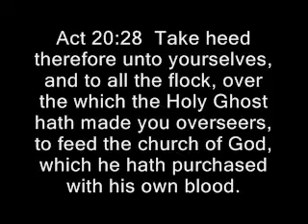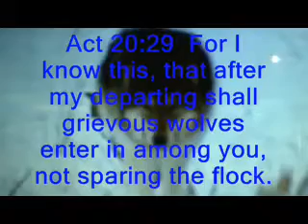We WILL Be OBEDIENT Shepherds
NO COMPROMISE!!!